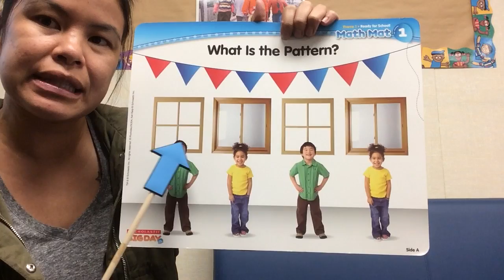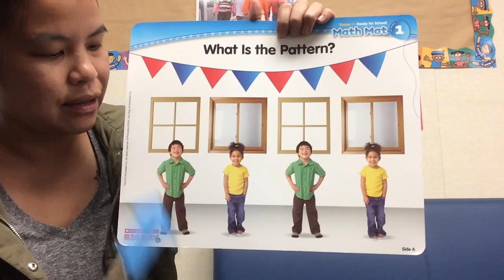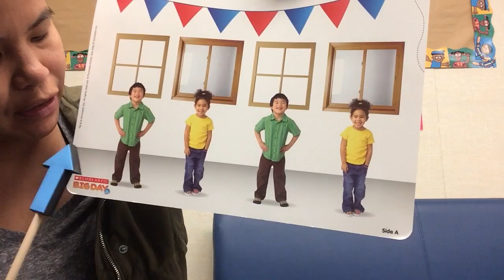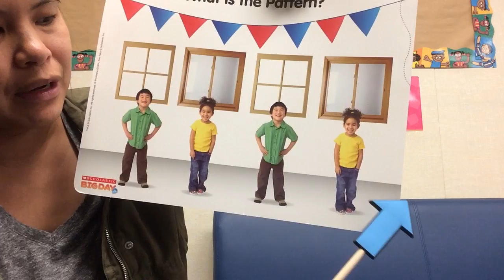Math Mat 1A Patterns